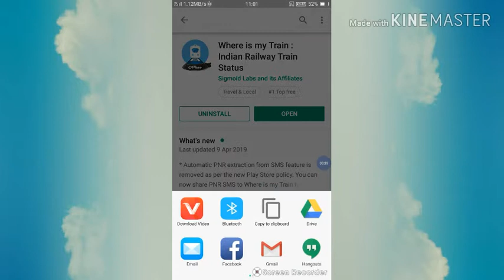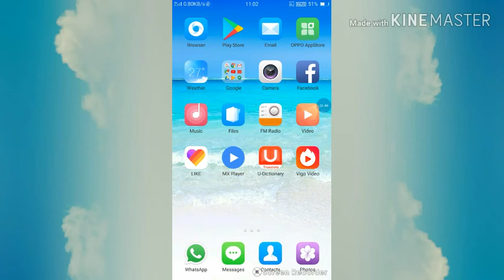How to copy link any app on Playstore | Play store me kisi bhi app ka link kaise copy kare